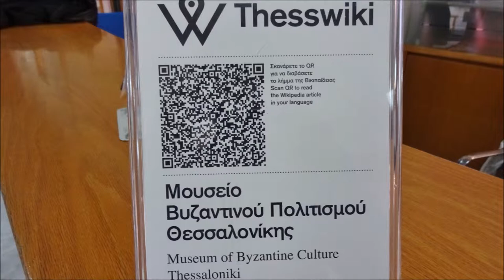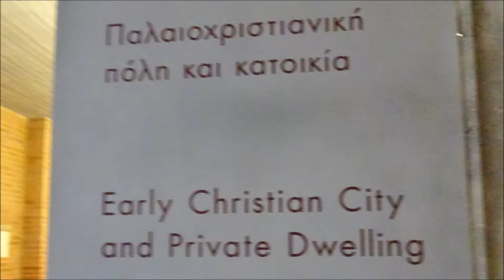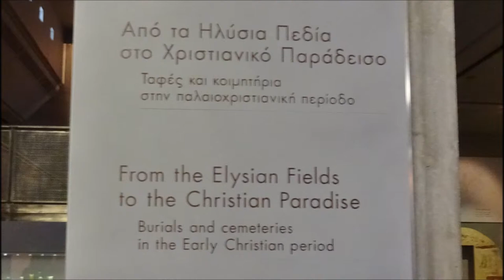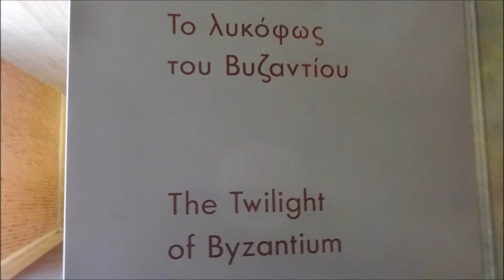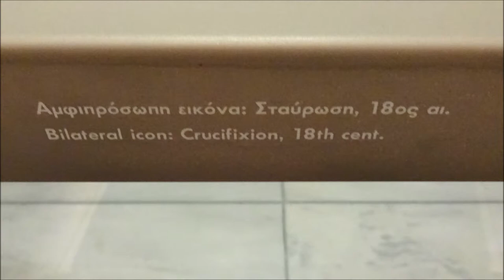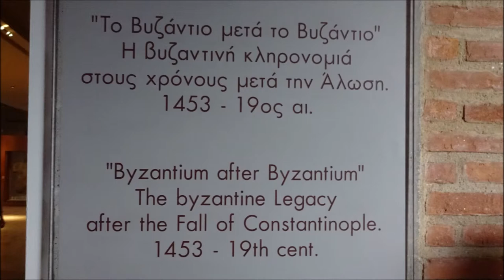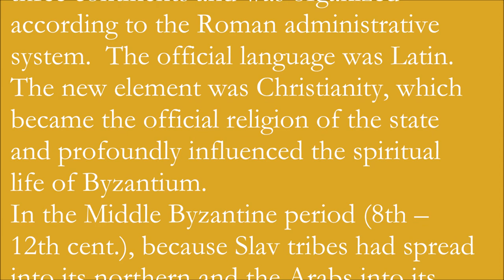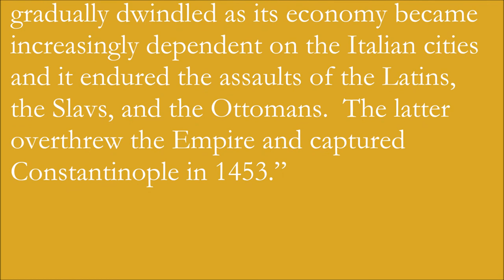Museum of Byzantine Culture - Thessaloniki, Greece (photo video)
From a sign at the Museum of Byzantine Culture in Thessaloniki, Greece:
“The Byzantine Empire (330 – 1453)
The Byzantine Empire was the continuation of the Eastern Roman Empire.  The defining moment from which it may be said to have acquired its own distinctive identity was when the capital was moved from the West to the Hellenistic East, when Constantine the Great founded Constantinople in 330.  The determining factors in the development of Byzantium were ancient Greek civilization, the Roman heritage, and Christianity.
In the early, transitional period – the Early Byzantine or Early Christian period (4th – 7th cent.) – the Empire spread out over three continents and was organized according to the Roman administrative system.  The official language was Latin.  The new element was Christianity, which became the official religion of the state and profoundly influenced the spiritual life of Byzantium.
In the Middle Byzantine period (8th – 12th cent.), because Slav tribes had spread into its northern and the Arabs into its eastern territories, the Empire was essentially confined to the southern Balkans and Asia Minor, where Hellenistic influence remained strong.  This and the fact that Greek became the official language helped to consolidate the Empire’s Greek identity, while the new administrative and military organization provided more effective defences against its foes.  In this period, under the Macedonian and Komnenian dynasties, Byzantium reached its spiritual, intellectual, and artistic zenith, and exerted a powerful cultural and political influence on the then known world, especially on the Balkan peoples.
During the late Byzantine period, the Palaiologan era (13th cent. – 1453), the now clearly Orthodox Greek Empire gradually dwindled as its economy became increasingly dependent on the Italian cities and it endured the assaults of the Latins, the Slavs, and the Ottomans.  The latter overthrew the Empire and captured Constantinople in 1453.”